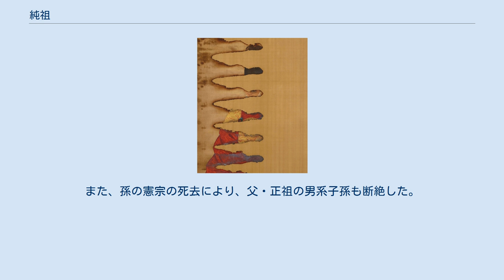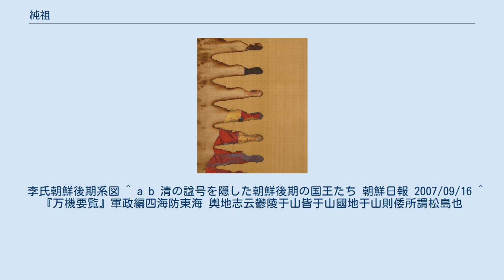純祖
純祖（スンジョ、じゅんそ、순조、1790年7月29日 - 1834年12月13日）は、李氏朝鮮の第23代国王（在位：1800年 - 1834年）。
諱は玜（コン）。
字は公宝（コンボ）。
号は純斎（スンジェ）。
諡は「宣恪淵徳顕道景仁純禧体聖凝命欽光錫慶継天配極隆元敦休懿行昭倫熙化浚烈大中至正洪勲哲謨乾始泰亨昌運弘基高明博厚剛健粹精啓統垂暦建功裕範文安武靖英敬成孝大王」。
元の廟号は「純宗」だったが、1857年に「純祖」とあらためられた。
 正祖の次男。
実の母は綏嬪朴氏で、孝懿王后の養子。
兄・文孝世子の死後、1800年に世子になり、同年に即位した。
英祖の妃である貞純王后の摂政で僻派が政治を主導したが、1805年には純元王后の本貫でもある安東金氏による勢道政治が始まっており、次代国王・憲宗、次々代国王・哲宗まで続くこととなる。
純祖は安東金氏を牽制するために豊壌趙氏を重用して、1827年、孝明世子（憲宗の父）が摂政になったが、1830年に孝明世子の死のために失敗した。
1834年11月に死去、享年45（満44歳没）。
 陵はソウル特別市瑞草区内谷洞にある仁陵。
 純祖の命令により編纂された『万機要覧』には、松島（現在の竹島）が于山島だとする『東国文献備考』からの転記があることから、大韓民国は竹島（独島）領有の根拠の一つとしている。
 王后との間に2男3女、朴氏との間に1女、合わせて2男4女を儲けたが、孝明世子は孫にあたる憲宗を残して早世。
憲宗の娘2人（純祖からみて曾孫）も夭折。
純祖の娘たちも子供が早世したり、未婚のまま死去したりと、子孫を残せなかったため、純祖の子孫は現在に伝わっていない。
また、孫の憲宗の死去により、父・正祖の男系子孫も断絶した。
 純祖の親類・近親・祖先の詳細 璿源系譜紀略（荘祖懿皇帝子孫） 荘献世子━━━┳懿昭世孫
       　　　 ┣22代正祖━23代純祖━孝明世子（翼宗）━24代憲宗
　　　　　　　┣恩彦君━全渓大院君━25代哲宗
　　　　　　　┣恩信君━南延君（養子）━興宣大院君━26代高宗
  　　　　    ┗恩全君
 李氏朝鮮後期系図 ^ a b 清の諡号を隠した朝鮮後期の国王たち 朝鮮日報 2007/09/16 ^ 『万機要覧』軍政編四海防東海 輿地志云鬱陵于山皆于山國地于山則倭所謂松島也